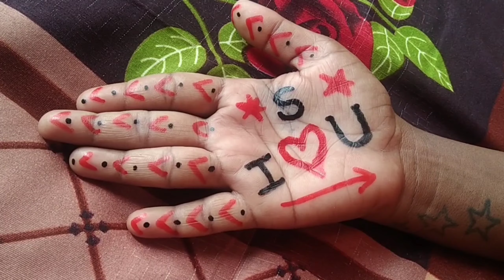Lovely 💕 Status | Whatsapp 💌 Status|Love 💕Whatsapp Status | Whatsapp Video Status 💃🏇 Part 2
Lovely 💕 Status | Whatsapp 💌 Status|Love 💕Whatsapp Status | Whatsapp Video Status 💃🏇

I 💖 Love You Janu💃🏻 New 👙 Whatsapp status video

Topic this video:
1.free whatsapp status download
2.funny whatsapp status
3.love status
4.love status download
5.love status in hindi
6.love status video
7.love status video download
8.new status video download
9.new whatsapp status
10.sad love status
11.sad status
12.sad status download
13.sad status in hindi
14.sad status video
15.sad status video download
16.sad whatsapp status
17.short status for whatsapp
18.Status
19.status downloader
20.status in hindi
21.status video
22.status video download
23.tamil status
24.whatsapp quotes
25.whatsapp status download
26.whatsapp status in hindi
27.whatsapp status love
28.whatsapp status quotes
29.whatsapp status tamil
30.whatsapp status video
31.whatsapp status video download
32.whatsapp status video download 2021